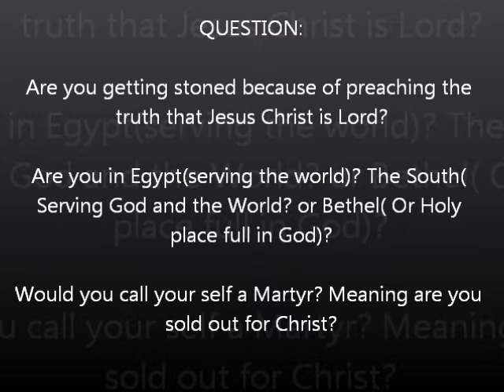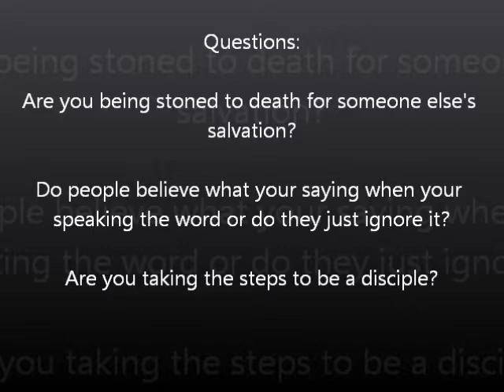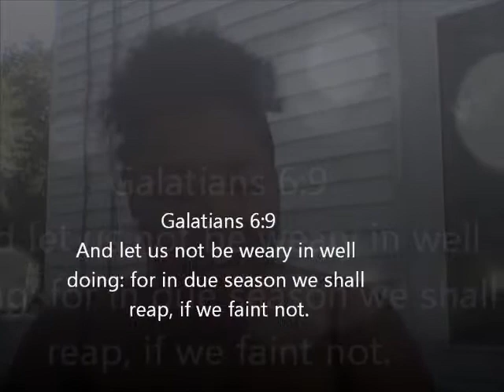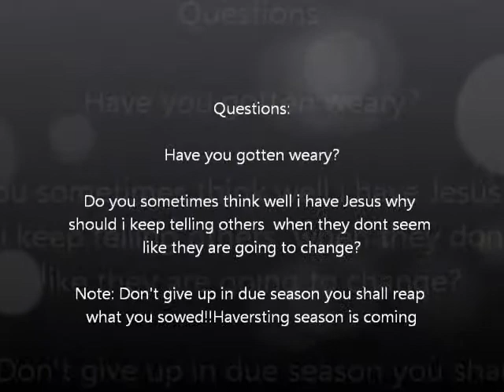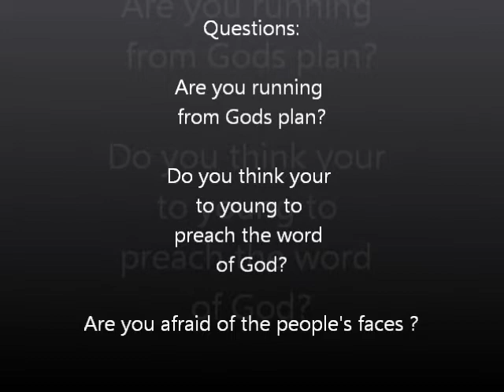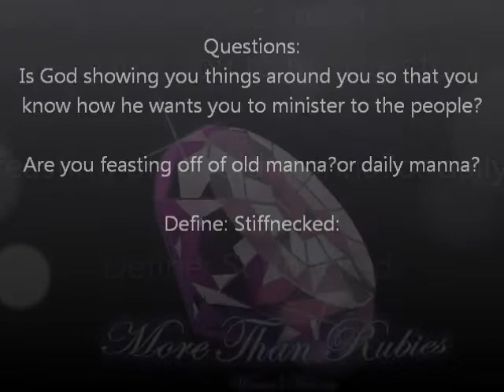Tired of Speaking No Ones Listening Lesson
Tired of Speaking